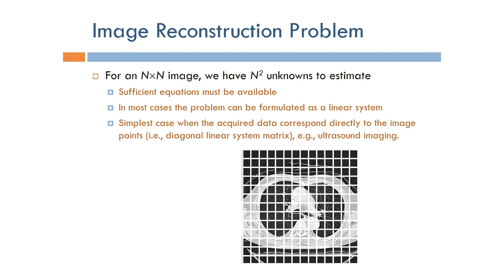Short Topics in Computed Tomography: Image Reconstruction Problem (Arabic Narration)